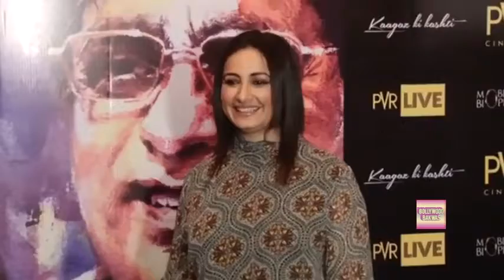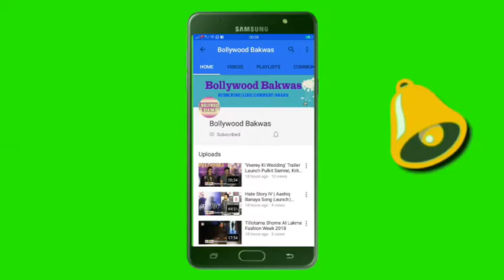Divya Dutta Anup Soni at Special Screening of Music Legend Jagjit Singh Film Kaagaz Ki Kasthi